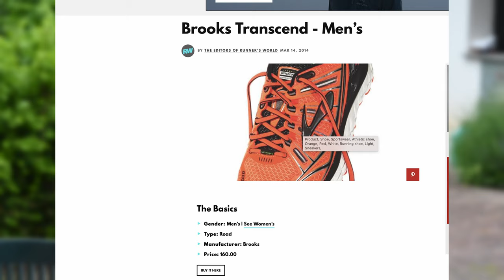Brooks Glycerin GTS19, la recensione della migliore scarpe per podisti iperpronatori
La recensione delle Brooks Glycerin 19 GTS, scarpe che abbiamo utilizzato per oltre 150 km. Nella recensione completa raccontiamo il comportamento nella corsa e spieghiamo le caratteristiche tecniche di questa scarpa.  Descriviamo anche in quali condizioni usarle e a chi sono adatte. Per chi cerca una scarpa molto comoda ed ammortizzata, per chi pesa anche 80 o 90kg, raccomandiamo davvero questa tipologia di calzatura che offre una protezione unica ed un confort eccellente.

⏱️BROOKS GLYCERIN 19 ONLINE⏱️
Per acquistare le Brooks Glycerin 19, ecco i principali link:

00:00 Introduzione Brooks Glycerin 19
00:25 Brooks Glycerin 19 GTS: le caratteristiche
04:37 Brooks Glycerin 19 GTS, comportamento in corsa

Per acquistare le Adidas Ultraboost 21, ecco i principali link:
► Link Running Warehouse (miglior prezzo)
(codice VIP 10% TRUNPITT10)
► Link Amazon

►Scarpe Allenamento A3: ASICS Dynablast
►Scarpe Intermedie A2: Saucony Endorphin Speed
►Scarpe Gara A1: Vaporfly Next %